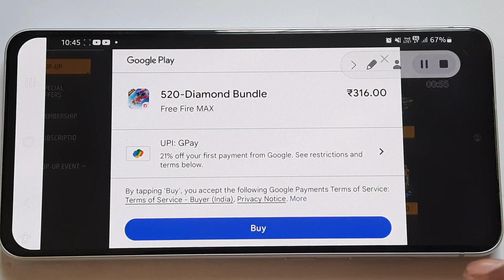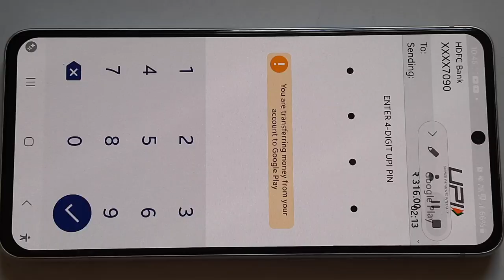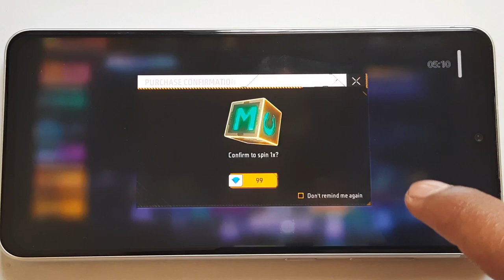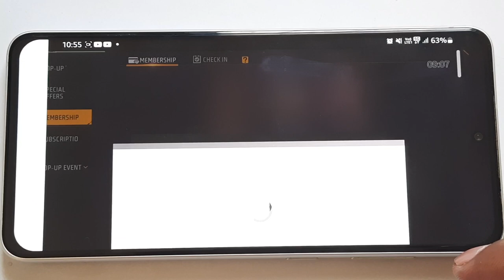New Fist Skins Moco Store | Free Fire New Moco Store Event |FF New Event today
1.Garena Free Fire Indonesia Live
2.Garena Free Fire Brazil Live
3.Garena Free Fire Brasil Live
4.Garena Free Fire India Live
5.Garena Free Fire Singapore Live
6.Garena Free Fire Thailand Live